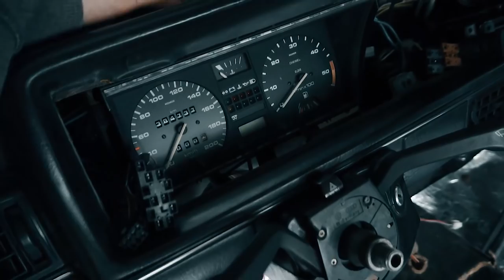Pimp Maj Rajd : Výměna palubovky u Golfu MK2 a příprava T3 na léto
Výměna větračky na T3 a příprava na kempovací sezonu. Výměna palubovky u Golfu MK2.

Čím natáčím?